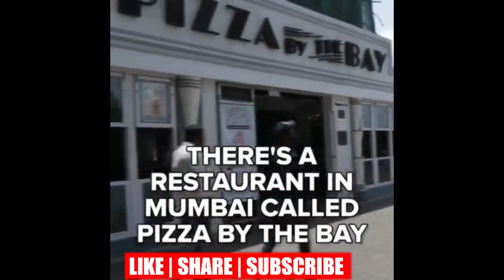Wonderful pizza made with Rum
This delicacy served in Mumbai restaurant Pizza by the Bay is made with delicious chicken and Old monk Rum by being flambed.